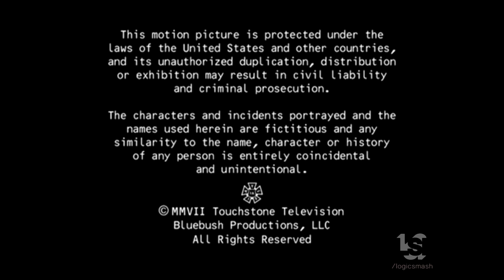Touchstone Television/Coquette/Matthew Carnahan Circus Products/FX /Buena Vista International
From "Dirt"